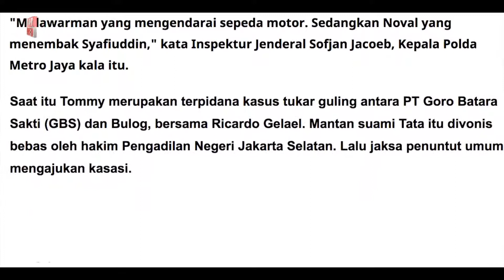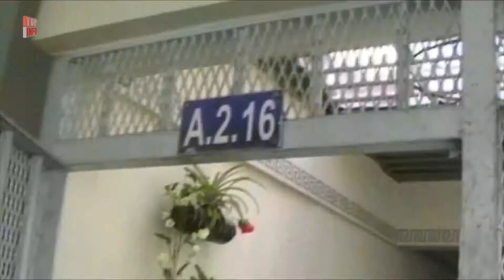INILAH P3MBUNUH BAYARAN PALING GANAS DI INDONESIA